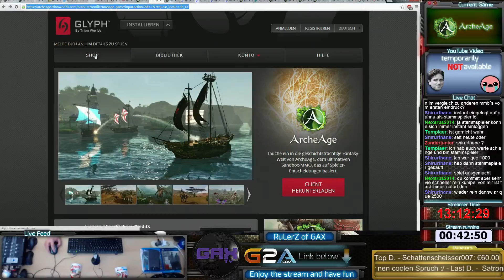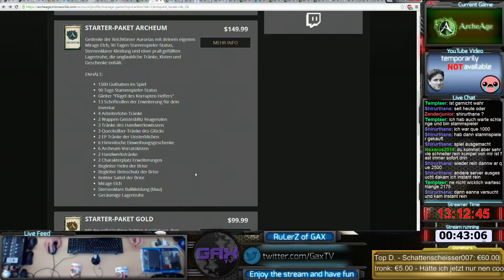107. Tag - GaxTV Live Stream - ArcheAge - LVL 48 (Blighter-Nuian-EU-Eanna) - 5 / 58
Wieder umgeskillt aber dennoch Blighter geblieben, aber jetzt mit richtig Wums! Uncut Live-Stream von GaxTV. Aus dem Leben eines kleinen Streamers. Erlebt die GaxTV Show ungeschnitten, unbearbeitet & unzensiert. Für diejenigen die den Live-Stream verpasst haben, können ihn hier auf Youtube in Ruhe im nachhinein genießen. Viel Spaß und liebe Grüße...Gax -- Watch live